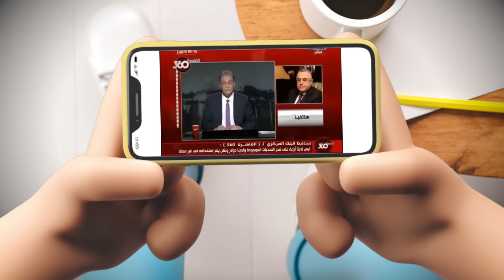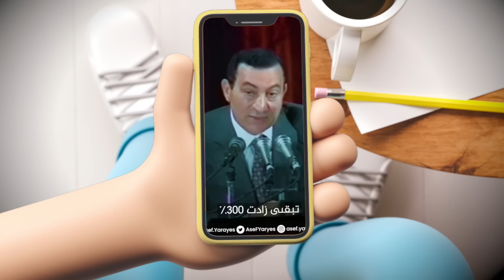{تعاشب شاي}(1401) اللي نيم الصناديق م المغرب!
الاسطورة بتقول ان سيادة الريس الحرامي حسني مبارك كان طول فترة حكمه,  سايب الي وراه و الي قدامه و متفرغ لمحاربة البنك الدولي الشرير الي كان عايز يخرب بيت الشعب المصري , مش بس كده , ده ابو علاء كمان كان كل ما يشوف صندوق نقد دولي ماشي في الشارع يروح يكسره مية حتة , لدرجة ان فيه شهود عيان بيأكدوا انهم شافوا مبارك لابس ابيض في ابيض و حواليه صناديق نقد كتير , عمالين يعيطوا و يتحايلوا عليه انه يلغي الدعم و يجوع الناس بس هو نفضلهم و مرضيش يعبرهم  , طيب يا تري الكلام ده صحيح ؟  مبارك فعلا كان بيرفض شروط البنك الدولي وصندوق النقد من كتر خوفه علي الأخوة المواطنون ؟ , و لا كل دي افلام هندي و الحقيقة بقي ان مبارك زيه زي السيسي بالظبط , الاتنين ماشيين تحت باط صندوق النقد و بينفذوا أوامره بالحرف عادي جدا بمنتهى الطاعة العمياء ؟